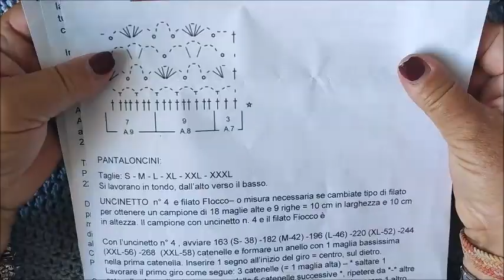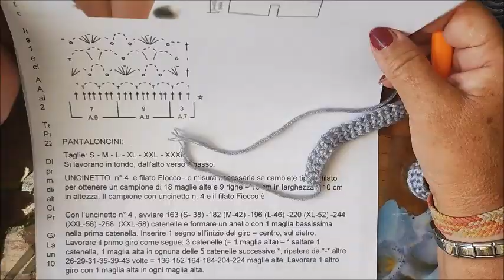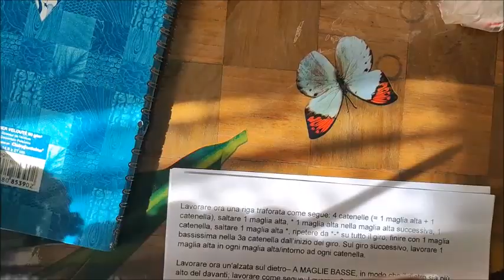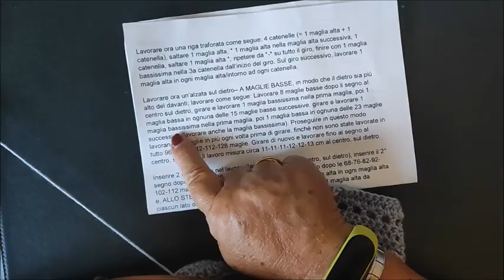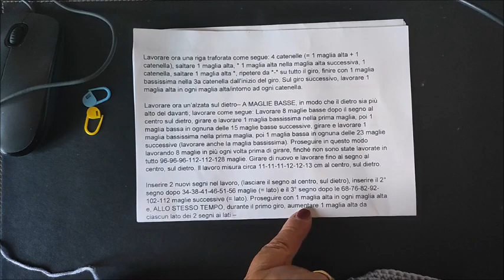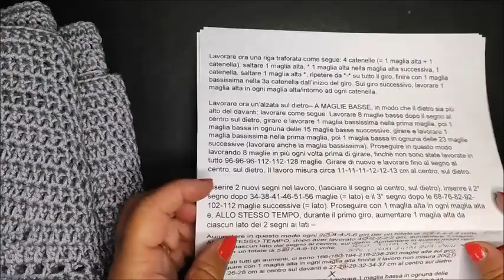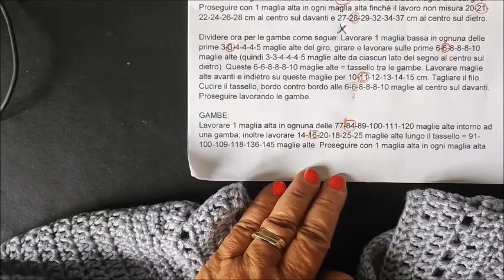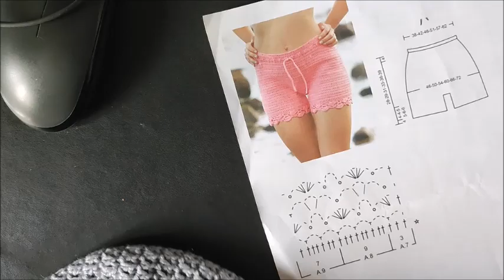💞💖💝Realizza con facilità degli adorabili pantaloncini a uncinetto perfetti per ogni taglia S - XXXL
Questo progetto ti guida passo dopo passo nella creazione di deliziosi pantaloncini estivi, adatti a qualsiasi forma del corpo. Le istruzioni dettagliate e la tabella delle taglie dalla S alla XXXL ti assicurano una vestibilità perfetta.
Personalizza i tuoi pantaloncini con i tuoi colori e motivi preferiti!
Sfoggia la tua creatività scegliendo il filato e i punti che più ti piacciono. Puoi optare per un look semplice e chic con un punto traforato, oppure per uno più vivace con righe o motivi floreali.
Un progetto perfetto per principianti e appassionati di uncinetto!
Anche se sei alle prime armi con l'uncinetto, questo progetto è facile da seguire e potrai realizzare i tuoi pantaloncini in pochissimo tempo. Le istruzioni chiare e le fotografie ti accompagnano in ogni fase del lavoro.
Cosa aspetti? Inizia subito a creare i tuoi pantaloncini a uncinetto e sfoggia uno stile unico e personalissimo tutta l'estate!
😍Lo schema è scaricabile SOLO per gli abbonati al canale cliccando sul link sottostante L'abbonamento costa 2.99 e vale per scaricare qualsiasi tabella o schema per sempre dal mio canale una volta abbonati non sarà necessario pagare ogni mese basterà solo un pagamento e varrà per sempre.😍
Link per scaricare lo Schema
Passo dopo passo lavorare a maglia con i ferri e l'uncinetto,  uncinetto tunisino, pizzo,  telai, ecc.! Tutorial di lavorazione a maglia da Roma. Lavorare con Rossella.  Momentaneamente sto facendo i video con un cellulare ma mi trovo benissimo pertanto penso proprio di poter continuare così...Se avete domande da fare non esitate risponderò con piacere